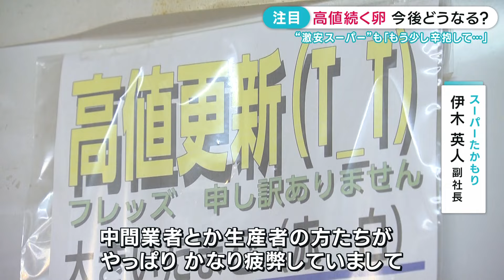“激安スーパー”も「もう少し辛抱して…」高値続く卵 今後は？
帝国データバンクが「卵の価格は今後緩やかな下落に転じる可能性がある」との調査結果を発表しました。高値が続く卵、本当に値段は落ち着くのでしょうか？市内のスーパーで聞きました。

2023年6月8日放送